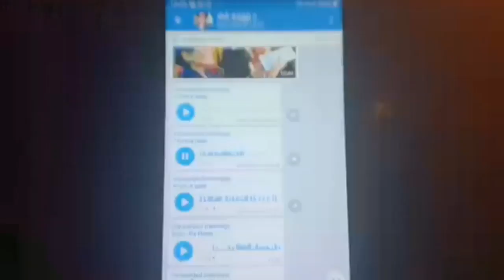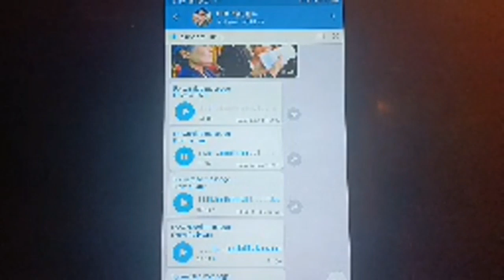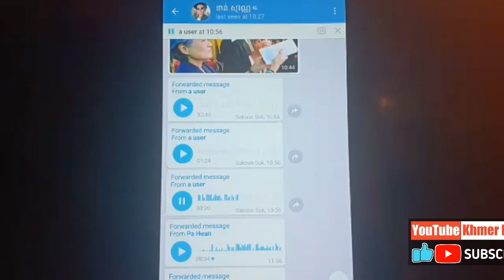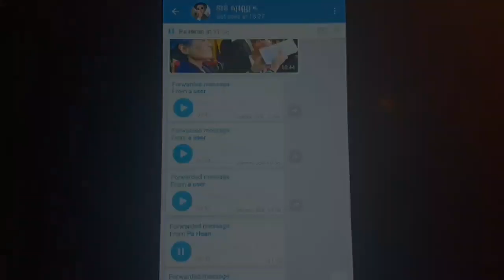ភ្នាល់១លានដុល្លារ បើអង្គព្រោកប្រាជ្ញទៅជាអង្គព្រោកអាចម៍ _ Khan Sovan Asked James Sok Bet $1 Million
Khan Sovan asked James Sok to bet $1 million if James Sok could change Khan Sovan's Live Show.

***Enjoy Watching the Top 10 Videos About Mr. KHAN SOVAN in 2019!***

***THANKS YOU FOR VISITING!***